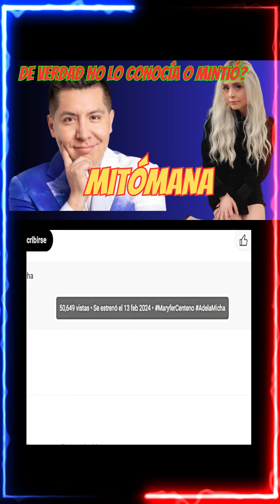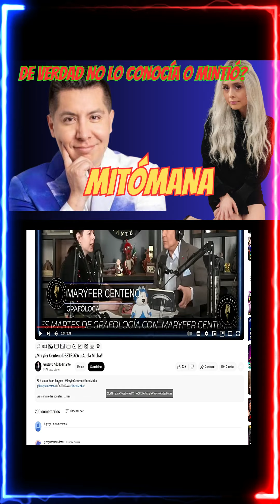MARYFER CENTENO ES MITOMANA ? O SOLO MIENTE PORQUE FUE EVIDENCIADA ?